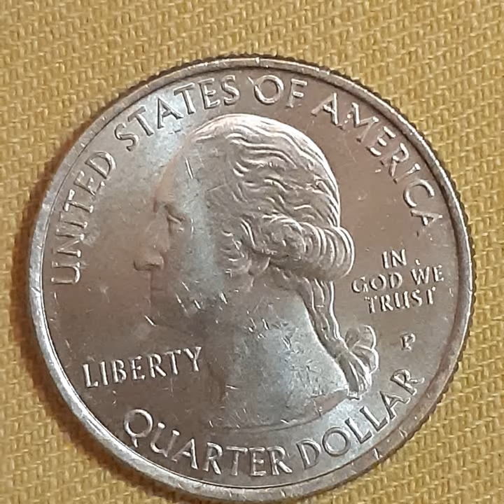QUARTER DOLLAR 2013